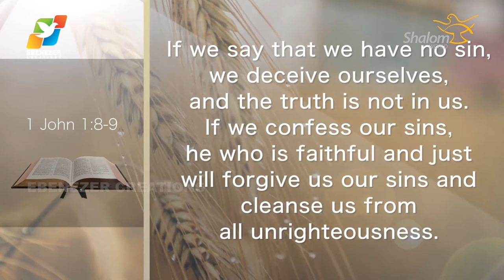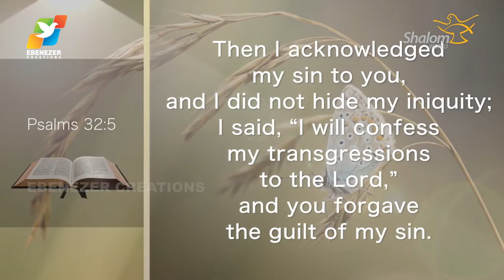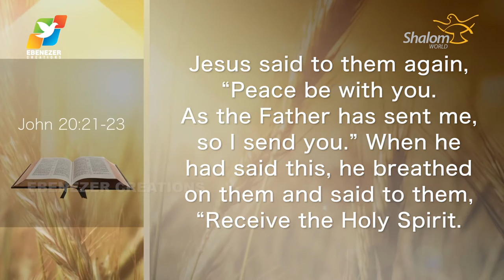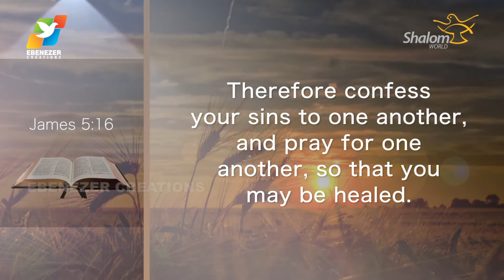Thunder of God | Fr. Soji Olickal | Season 2 | Episode 24